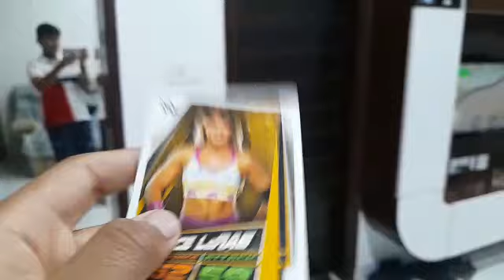card s part 16